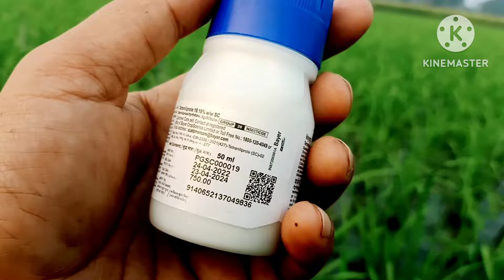মাজরা নিয়ন্ত্রণে বোরো ধানের প্রথম স্প্রে|Bayer Vayego insecticide|ধানের সেরা কীটনাশক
বোরো ধান চাষের প্রথম কীটনাশক স্প্রে সংক্রান্ত আজকের ভিডিও। আজকের ভিডিওতে একটি সেরা কীটনাশকের কথা আলোচনা করা হয়েছে যা মজরা নিয়ন্ত্রণে সক্ষম।
বায়ার কোম্পানির ভায়াগো কীটনাশক। ধানের ক্ষেত্রে খুব কার্যকরী একটি ঔষধ। ধানের প্রথম স্প্রেতে ব্যবহার করুন।
Green wave a farmers creation চ্যানেল পক্ষ থেকে আপনাদের স্বাগত জানাচ্ছি। ভিডিও ভালো লাগলে চাষী ভাইদের কাছে শেয়ার করবেন।

ধানের মাজরা নিয়ন্ত্রণ কিভাবে করবেন?
মাজরা নিয়ন্ত্রণের সেরা কীটনাশক কোনটি?
বোরো ধান চাষের প্রথম স্প্রে কি করবেন?
বায়ার কোম্পানির ভায়াগো কীটনাশকের এ টু জেড।
Dhan er kitnashok.
Dhan er majra poka niontron.
Boro dhan er spray.
Vayego insecticide.
Bayer company Vayego insecticide.
rice cultivation process.
How to control insect of paddy crop?
Leaf Folder insect control.
Steam Borar insect.